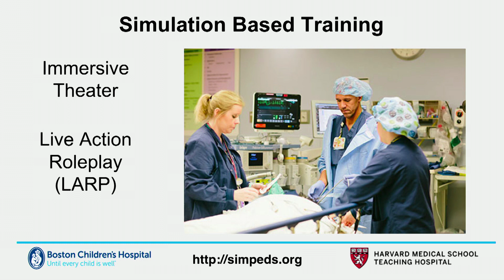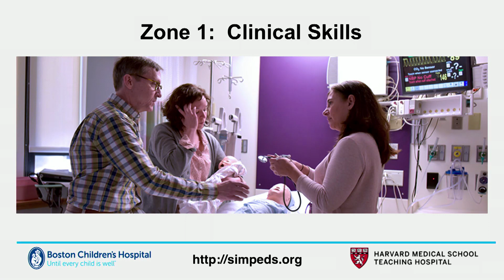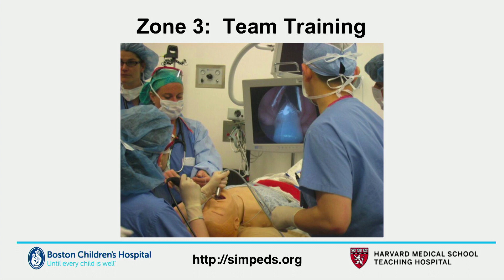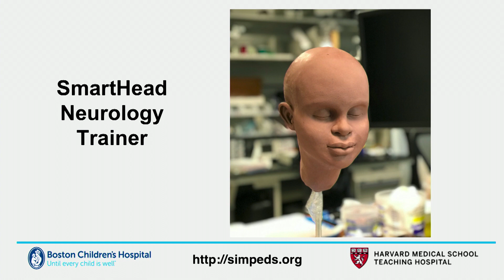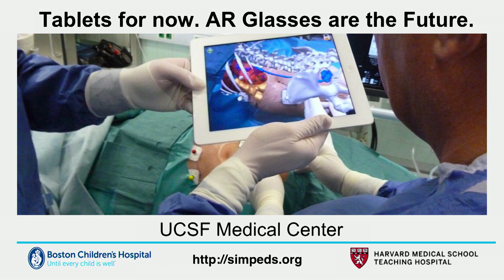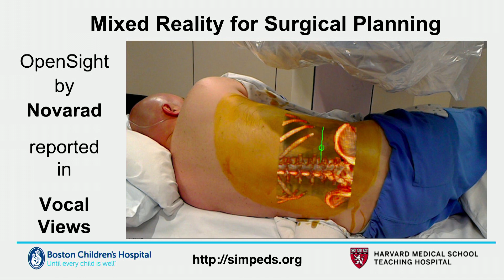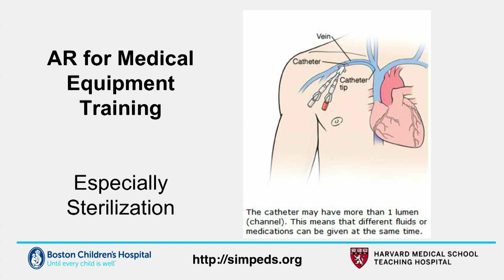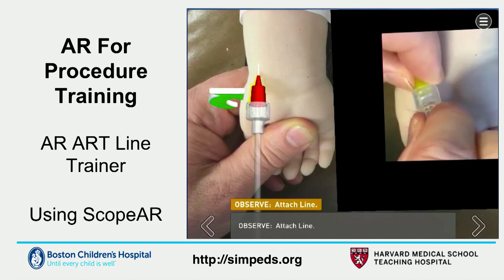AR (some VR) for Medical Training at Boston Children's Hospital | Jeffrey Jacobson | ARIA 2019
Introduction to simulation-based training at Boston Children's Hospital. Basic concepts in extending our immersive training with mixed and augmented reality.